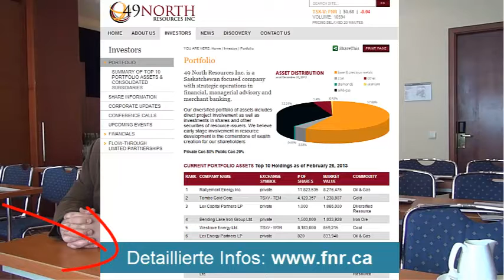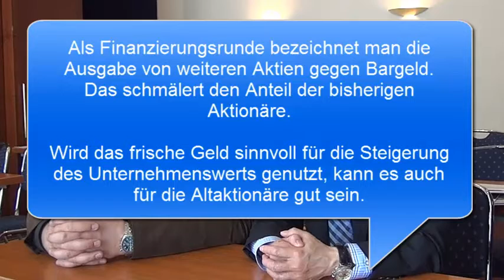49 North Resources Inc deutsch.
Erstes deutschsprachiges Video-Interview mit 49 North Resources Inc. 2013. Gastgeber: Christoph Brüning, Geschäftsführer der Value Relations GmbH